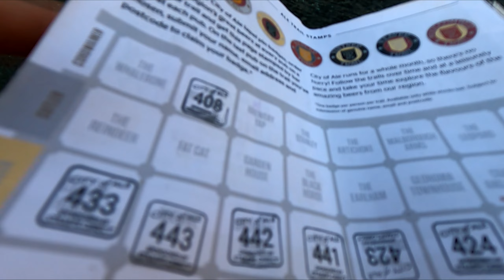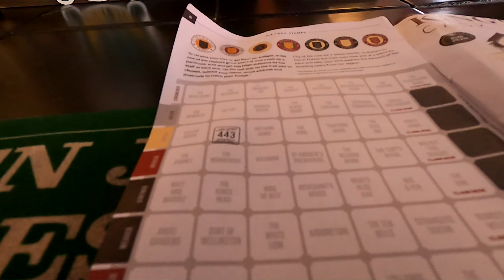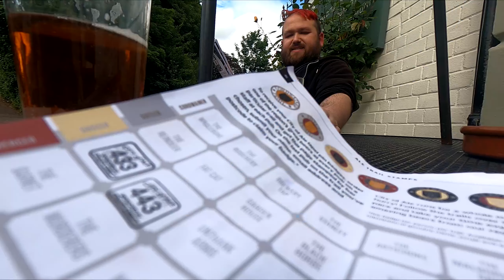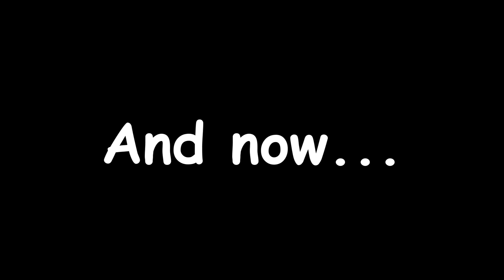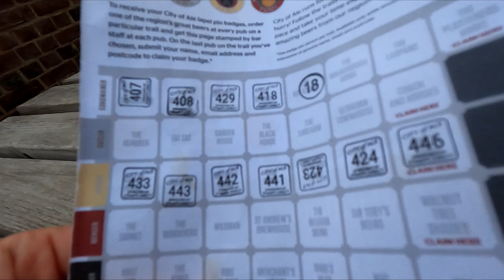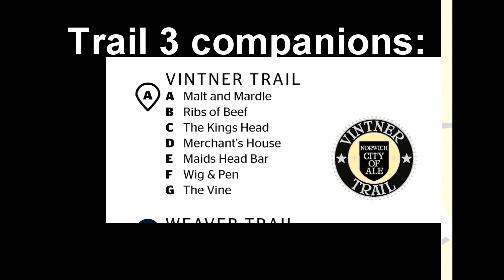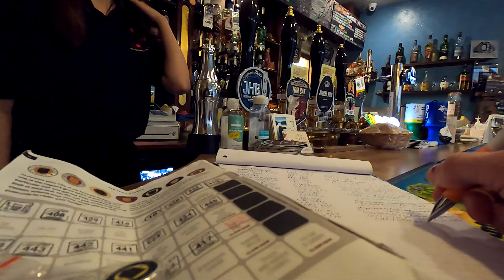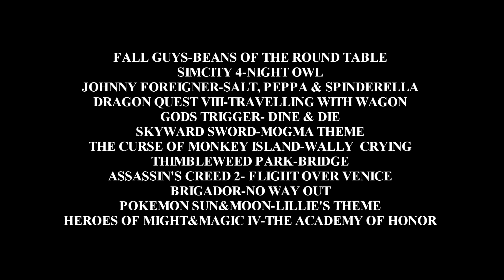Unbound episode seventy-four- Norwich City of Ale Trails 2022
Looots of technical problems on this one I couldn't fix in Sony Vegas, not to mention barely having any internet in my flat so this a couple of months late!